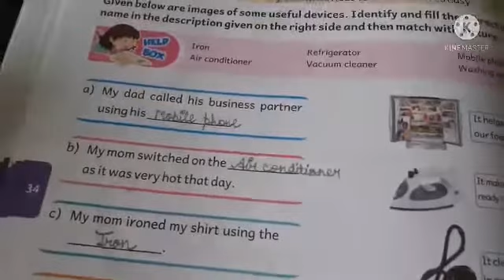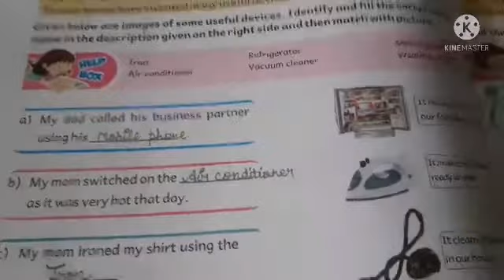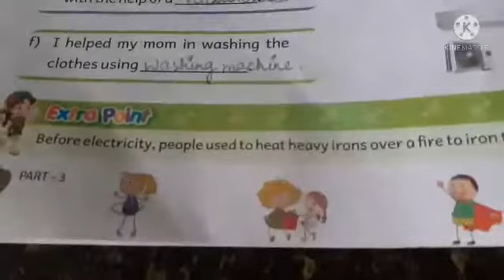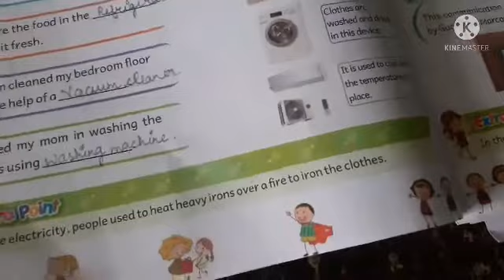Gk class 3 Useful Electrical Devices